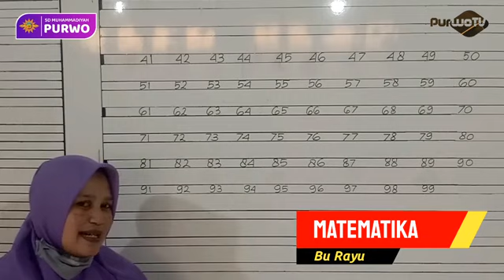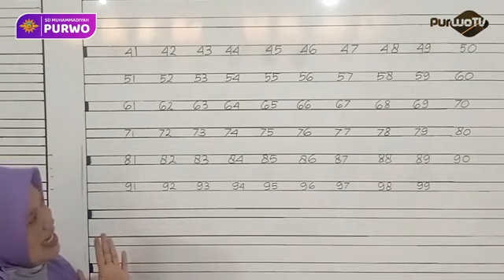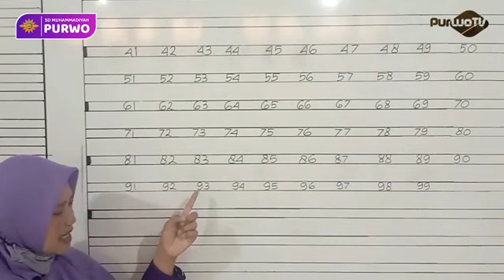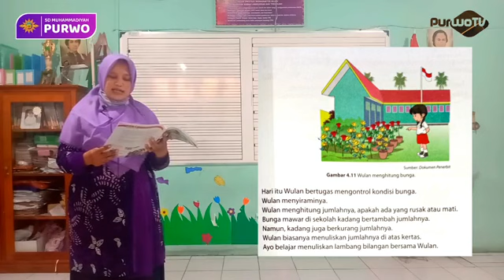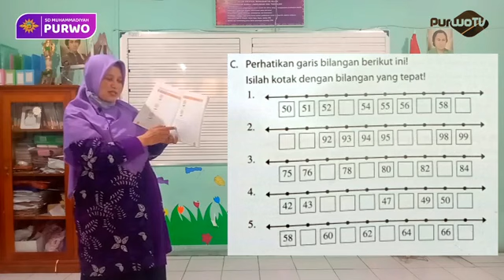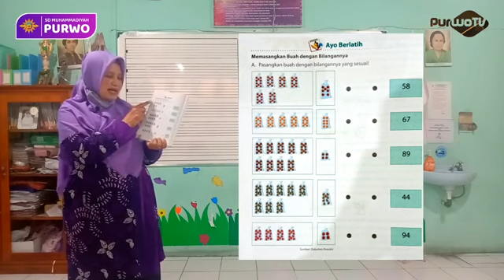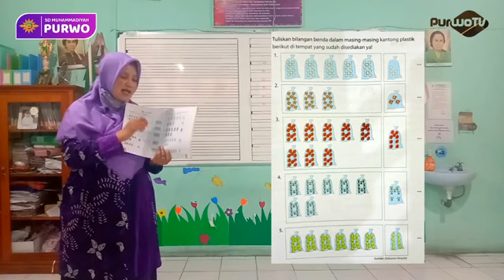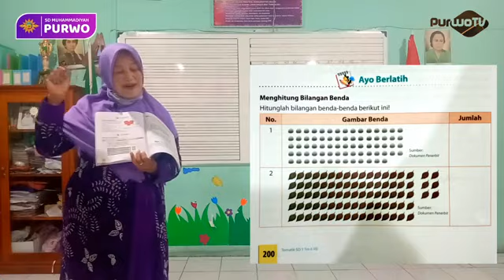1 | Matematika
Kelas 1
Yogyakarta
Indonesia